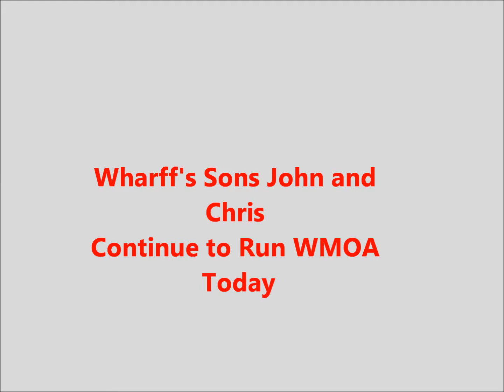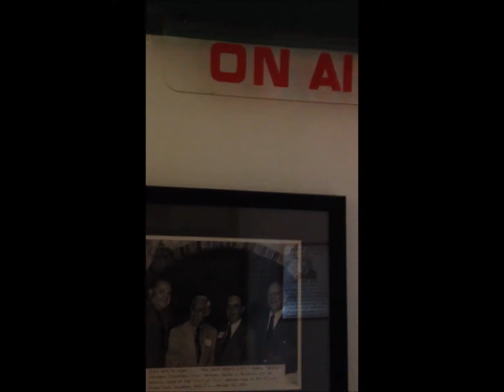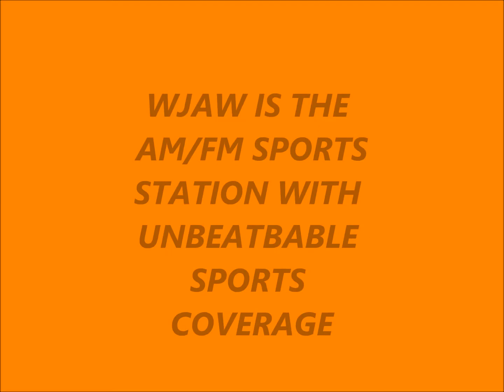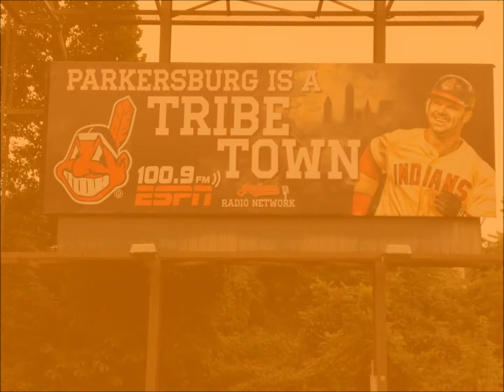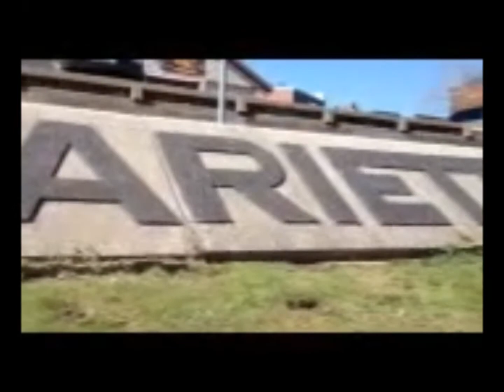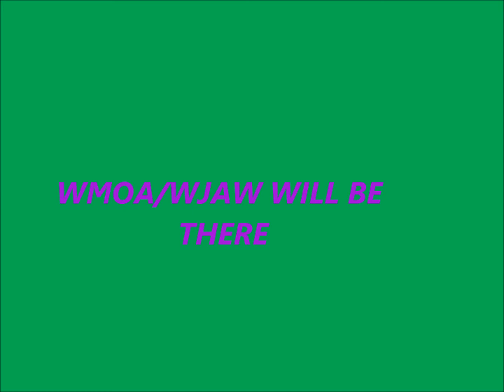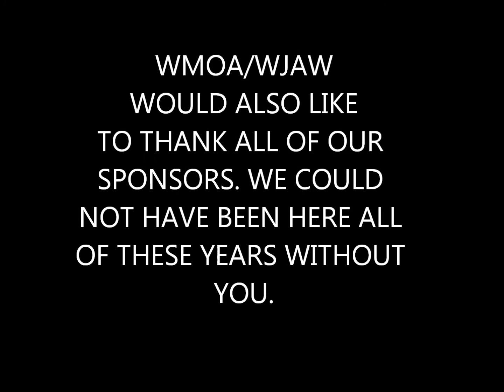WMOA Promotional Video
An informative video about the history of WMOA as well as there long standing support of the Washington County, Ohio area.